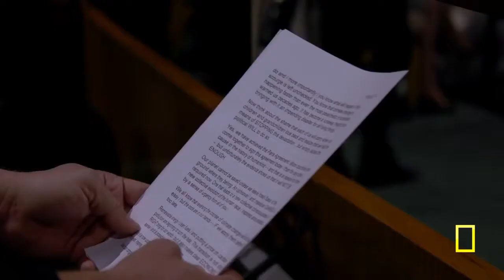Punto di non ritorno: Discorso finale di Leonardo DiCaprio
Questo estratto di 4 minuti del documentario capolavoro "Before the flood" ("Punto di non ritorno") vuole essere un tributo a tutti coloro hanno lottato, lottano, e lotteranno affinché la minaccia del cambiamento climatico venga combattuta adeguatamente e le sue conseguenze devastanti sulla nostra Terra riconosciute e condivise.
Questo discorso di Leonardo DICaprio deve entrarci nel cuore, affinché d'ora in avanti ognuno di noi faccia la propria parte per regalare ai nostri figli un mondo migliore, ed evitare l'autodistruzione. SIAMO ANCORA IN TEMPO...MA BISOGNA AGIRE...ORA!

Tutti i diritti sono riservati a National Geographic, a cui tributo un grazie infinito per aver realizzato questo documentario. Stima profonda va infine tributata a Leo.